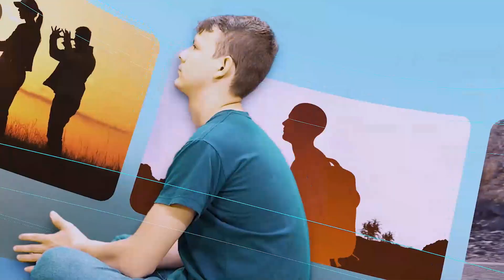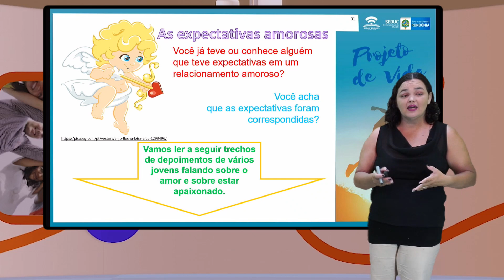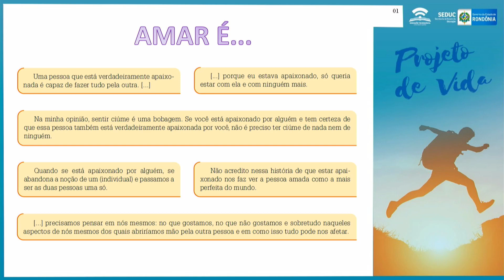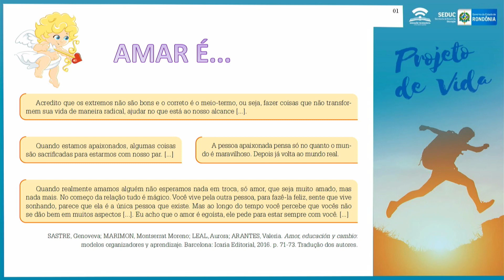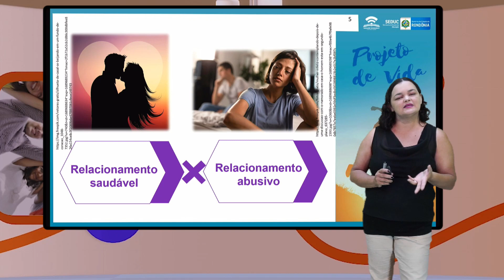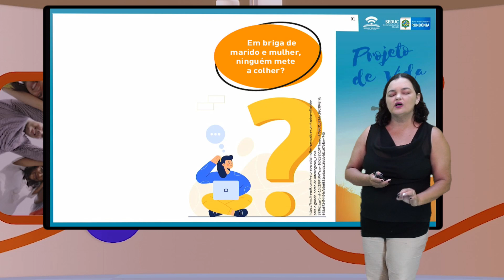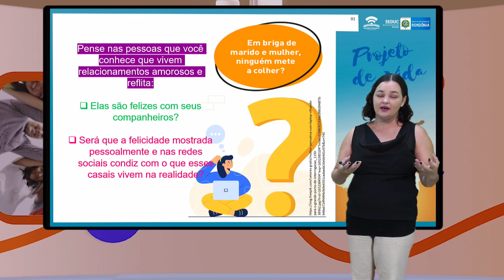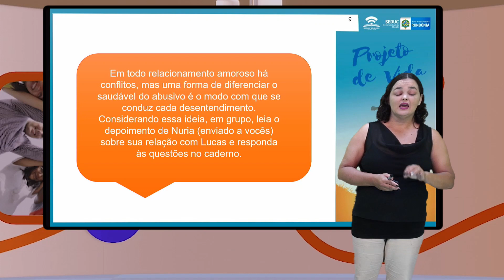AULA 14 - AMAR É... (PARTE II) - 1° ANO - 2023